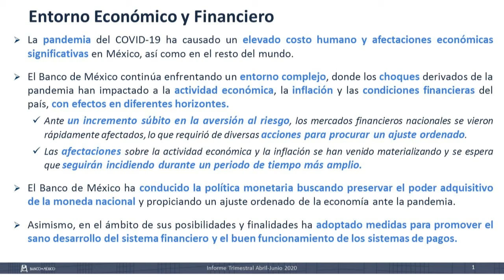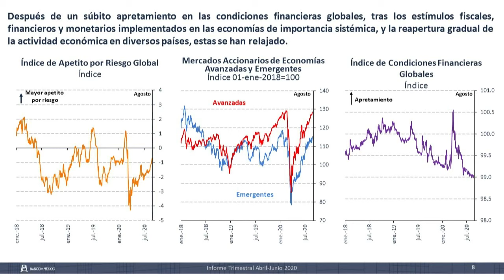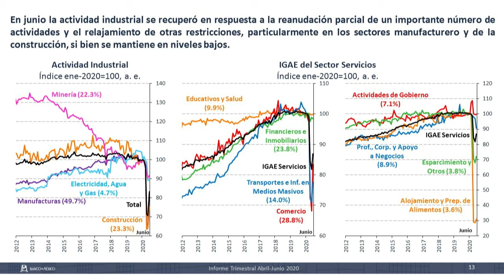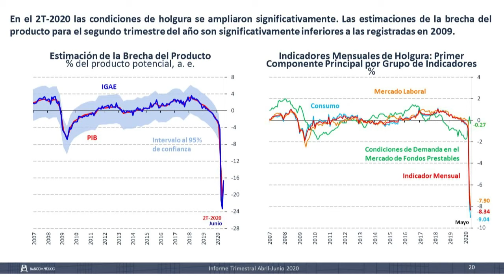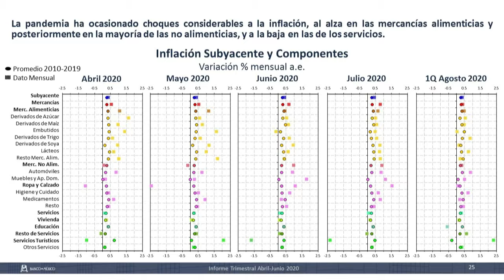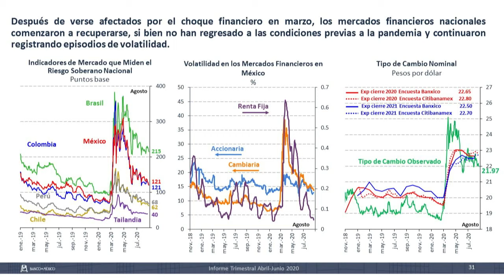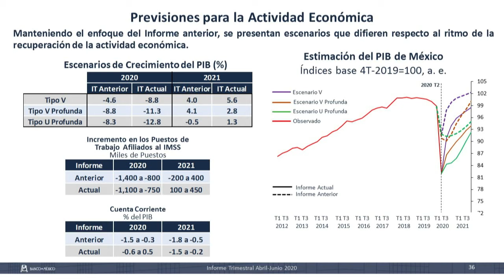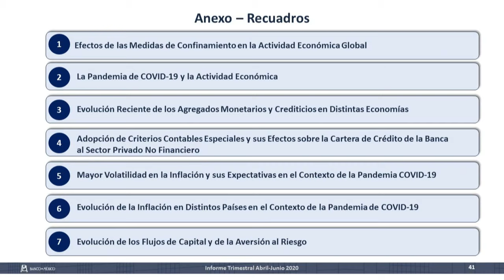Informe trimestral, abril-junio 2020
Presentación del Mtro. Alejandro Díaz de León, Gobernador del Banco de México, del informe trimestral, abril-junio 2020.